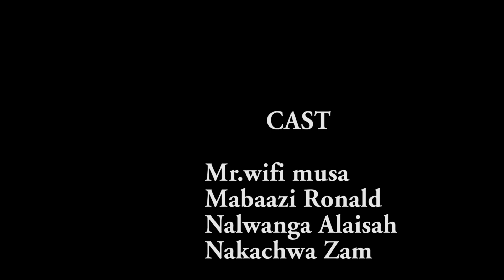WIFE VS MAID EPSD 30 TRENDING VIDEO 2023 Ugandan films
WIFE VS MAID EPSD 30